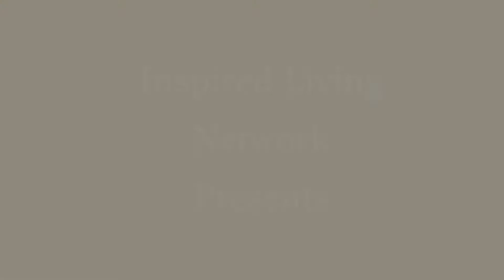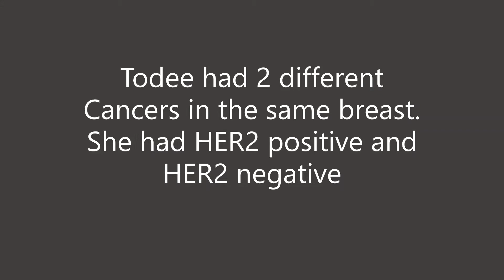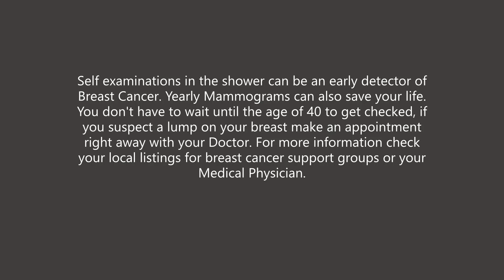Truth Corner Season 2 Session 6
Today on Truth Corner we are listening to Yvette (Todee) Hollins about her Cancer Journey.  She talk about how she felt when receiving her diagnosis and the importance of doing yearly Mammograms.

Make sure you share the link to encourage others who might be going through the same thing.